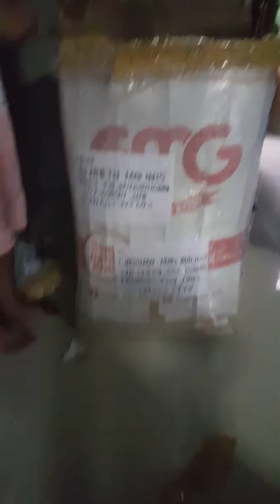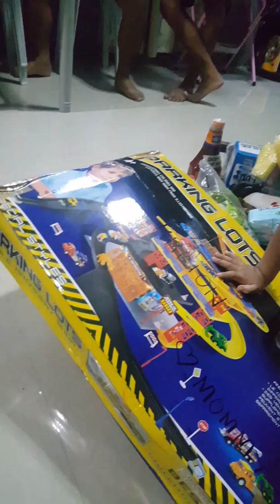From dubai with Love ll